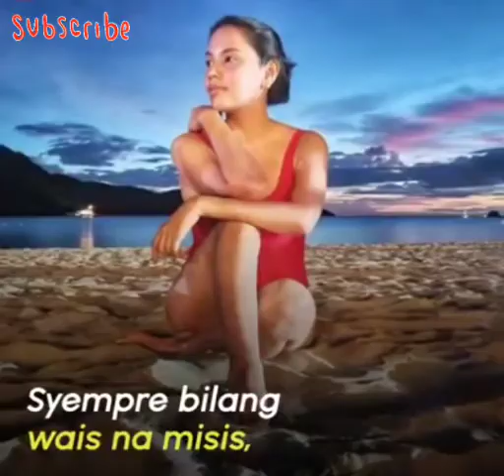WAIS NA MISIS SURPRIZE NEW YACHT TO CHITO#CHITO MIRANDA#NERI MIRANDA